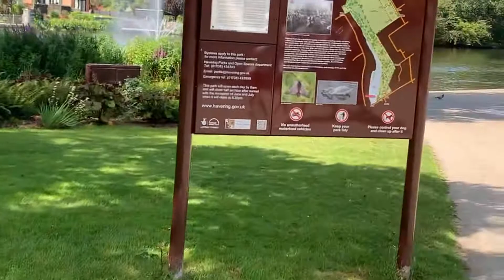Namasyal sa RAPHAEL PARK sa Romford